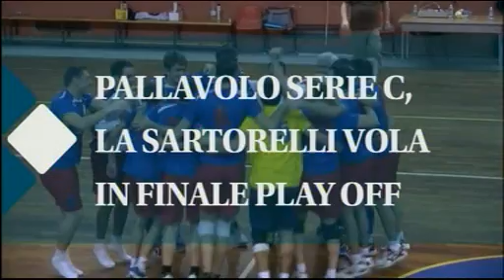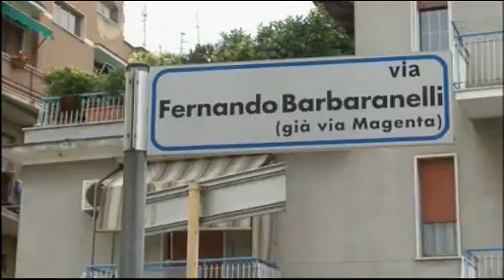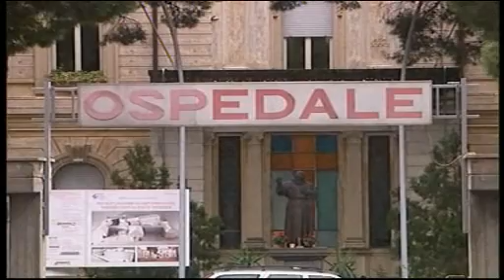TG Alto Lazio 23/05/2012